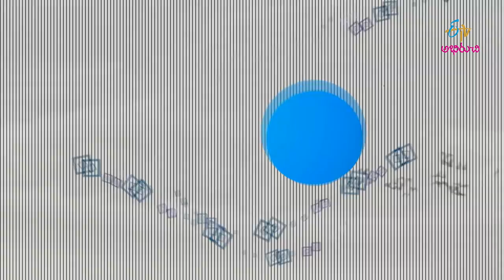Chirudanyla beerakaya bath | Quick Recipes | ETV Abhiruchi